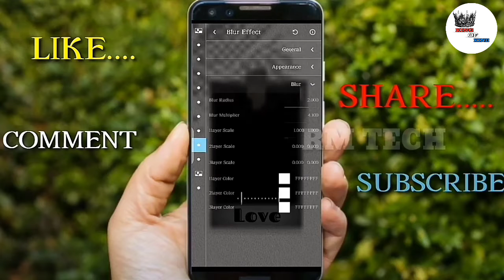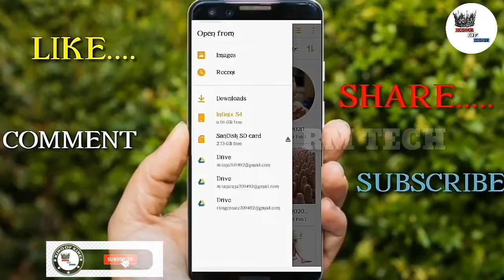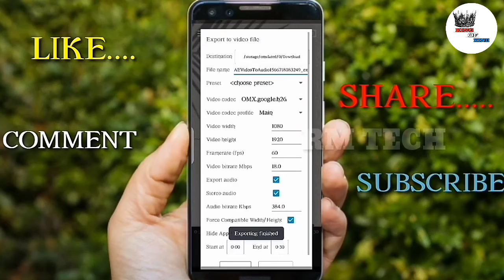how to make new trending video in kinemaster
WATCH

• SHARE & DON'T FORGOT TO
 SUBSCRIBE™

How to Make Trending WhatsApp status video in kinemaster |KING OF KINE Tamil

avee player
kinemaster tamil
kine master
inshot
full editing
basic editing tutorial
basic tutorial
editing tutorial
full moblie editing

 avee player editing in tamil, avee player text editing in tamil, avee player video editing in tamil, avee player template video editing in tamil, avee player